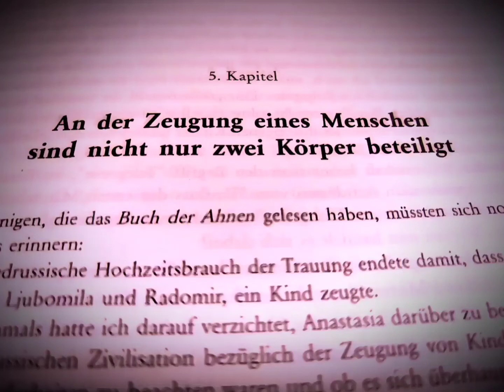Anastasia,B8T2,Die Bräuche der Liebe,K5:An der Zeugung eines Kindes sind nicht nur 2 Körper beteilig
Telegonie?Tatsächlich ein neues Wort für mich.Hört was das mit Zeugung und Geburt zu tun hat.